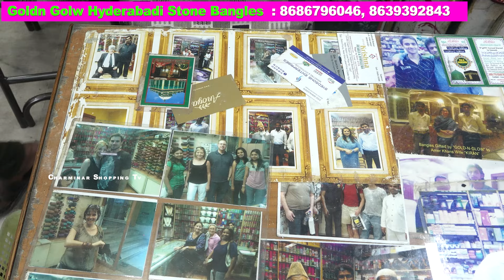Hyderabad Ladies Hair Accessories | Hair Band, Bindis, Clips, Baby's Hair Clips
shopping
Shop Address :
Goldn Glow ( A store For The Most Beautiful Creation Of God Woman )
Silver Oak Complex, opp. Khaja Mansion Beside, Balaji Grand Bazar, Hyderabad.

Hyderabad Ladies Hair Accessories And Baby's hair Clips, Bands, Rubber Band, Pins, Saree Pins, Bindis, Fancy Items, jewellerys, Clips, Hyderabad Shopping